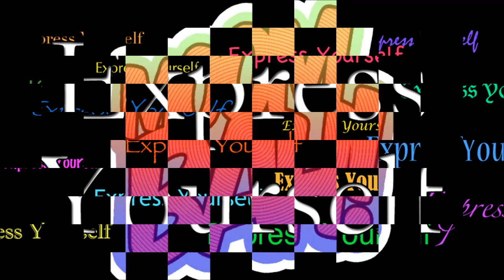DJ PIPEFR3$H MOOMBAHTON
Algo piola :)

-Popcaan - Party Shot (Major Lazer x ETC!ETC! Remix)
-Tyga - Rack City (D!RTY AUD!O BOOTLEG)
-Big Sean - Ass (D!RTY AUD!O Moombahton Remix)
-Diplo - Express Yourself feat. Nicky Da B
-Dillon Francis & Diplo - Que Que (ft. Maluca)
-Ivy Queen - Yo Quiero Bailar (Noizekid Moombahton Bootleg)
-Munchi - Sandungueo
-Major Lazer - Watch Out For This (Bumaye) feat. Busy Signal The Flexican
-Skrillex & Damian Marley - Make It Bun Dem (Poisound Remix)
-Dr Dre - Still California Wick it Moombahton Remix
-Oasis - Wonderwall (Milo & Otis Remix)
-Konshens - Gal a Bubble (Major Lazer x Bro Safari x ETC!ETC! Remix)